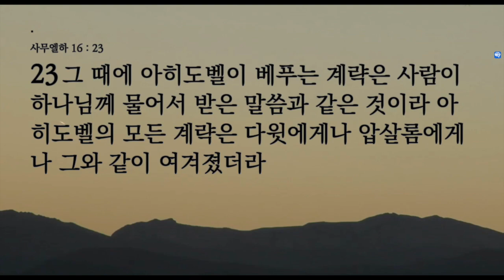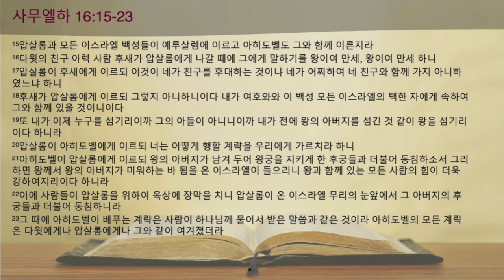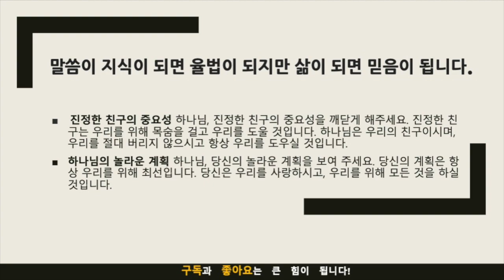친구 이상, 진정한 벗(사무엘하 16:15-23)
요약
사무엘하 16장은 다윗의 아들 압살롬이 반란을 일으키자, 다윗이 도망가는 이야기입니다. 이 이야기에서 우리는 진정한 친구의 중요성과 하나님의 놀라운 계획을 배울 수 있습니다.
후새는 다윗의 진정한 친구였습니다. 그는 다윗이 압살롬에게 쫓기고 있을 때, 다윗을 위해 목숨을 걸었습니다. 후새는 다윗의 명령을 따라 압살롬에게 가서 그의 신하가 되었고, 다윗을 도울 방법을 찾았습니다. 후새의 도움으로 다윗은 결국 압살롬을 물리치고 왕위를 되찾을 수 있었습니다.
하나님은 다윗의 친구였습니다. 하나님은 다윗이 압살롬에게 쫓기고 있을 때, 그를 버리지 않으셨습니다. 하나님은 다윗을 도와 그를 왕위에 다시 세우셨습니다. 하나님은 또한 다윗의 죄를 용서하시고 그에게 축복을 주셨습니다.
사무엘하 16장은 우리에게 진정한 친구의 중요성과 하나님의 놀라운 계획을 보여줍니다. 진정한 친구는 우리를 위해 목숨을 걸고 우리를 도울 것입니다. 하나님은 우리의 친구이시며, 우리를 절대 버리지 않으시고 항상 우리를 도우실 것입니다.
핵심 교훈

진정한 친구는 우리를 위해 목숨을 걸고 우리를 도울 것입니다.
하나님은 우리의 친구이시며, 우리를 절대 버리지 않으시고 항상 우리를 도우실 것입니다.
우리의 행동이 가져올 결과에 대해 깊이 이해해야 합니다.
하나님의 계획이 모든 상황 속에서 작용한다는 것을 잊지 말아야 합니다.

음원출처 : 크리스찬 BGM